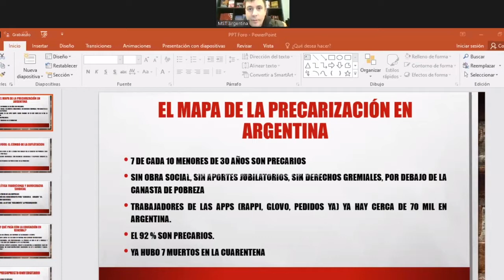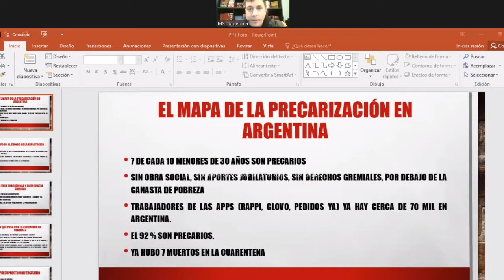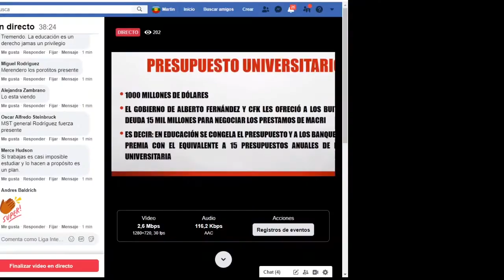Foro Mundial de la Juventud - Apertura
Apertura del Foro Mundial de la Juventud organizado por la Liga Internacional Socialista. Saludo a cargo del coordinador de la LIS Alejandro Bodart e informas del MST (Argentina) SEP (turquía) La Lucha (Pakistán).